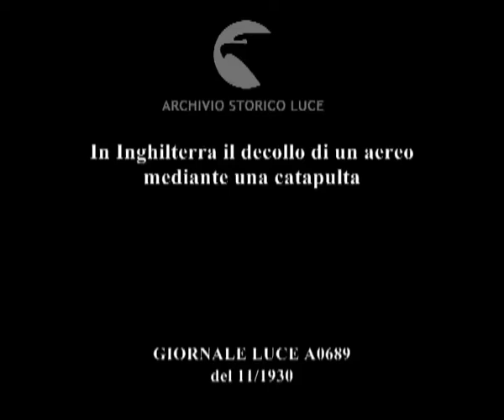In Inghilterra il decollo di un aereo mediante una catapulta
Descrizione sequenze:L'aereo nel campo di aviazione di Farnborough ; il velivolo è collocato sulla catapulta ; l'apparecchio è destinato a imprimere l'accelerazione necessaria alla partenza in brevissimo spazio ; il pilota entra nell'abitacolo di guida ; il decollo ; l'aereoplano in volo ;